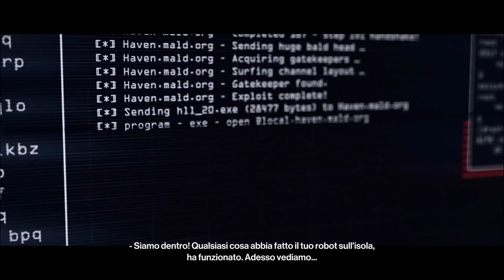TRA DI NOI SI NASCONDE UN TRADITORE (fine della serie) | Hitman 2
Torna l'Agente 47 con nuovi episodi che riprendono la trama principale da dove l'avevamo lasciata: oggi ci infiltriamo ad Haven, isola provata dove tre loschi figuri hanno creato una pericolosa attività criminale. Buona visione.

TRA DI NOI SI NASCONDE UN TRADITORE (finale) | Hitman 2